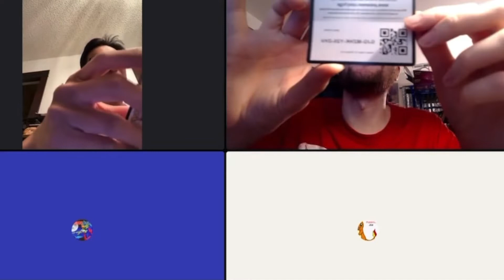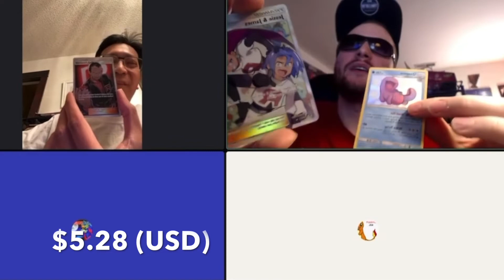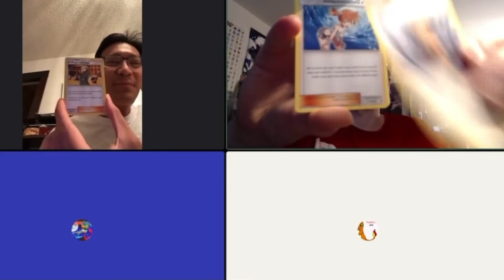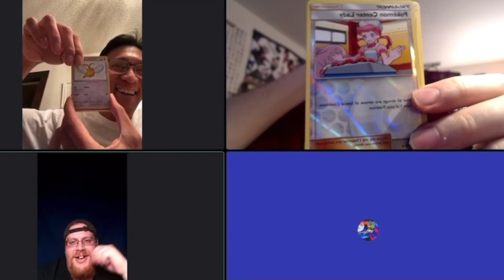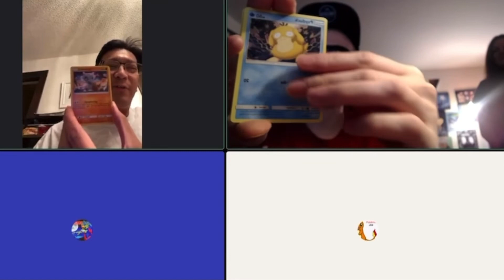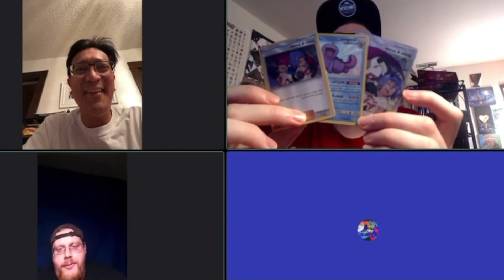IT'S A HIDDEN FATES PACK BATTLE WITH JDSTATECCM90! POKEMON CARDS OPENING! BABY SHINY PULLS!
In today’s video, I am opening Pokemon cards with good friend, JDSTATECCM90. We are doing a pack battle using Hidden Fates Tins. Let's see who wins!

I also play Pokémon Go (Level 41 Trainer). Here’s my trainer code: 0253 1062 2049.

Send me some mail:
Earl's Pokestop